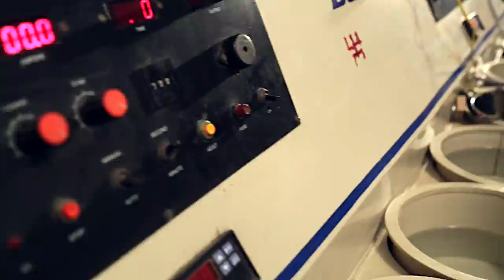CHANDRANI PEARLS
MAKING: DEBAPRIYA BANERJEE AND SANJIB GHOSH,